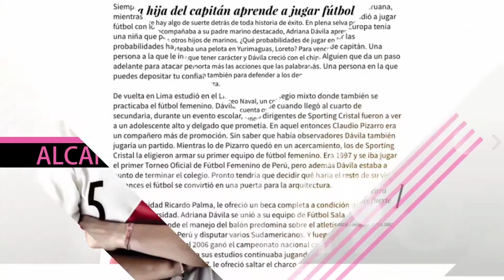Fútbol Femenino - Presentacion Revista Digital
Fútbol Femenino, Soccer, UEFA Champions Women, Copa Libertadores, Conmebol, Liga Metropolitana, Mundial Canadá 2015, Mundial de Fútbol, World Cup, entrenamientos... Y mucha más información encontraras en nuestra revista. Únete ahora!!!